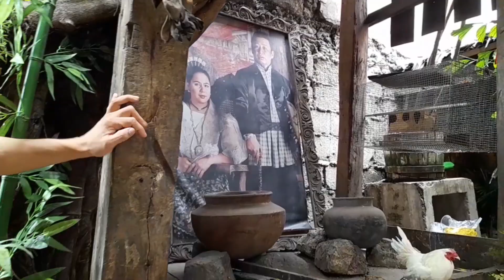cebu2022: Yap San Diego Ancestral House